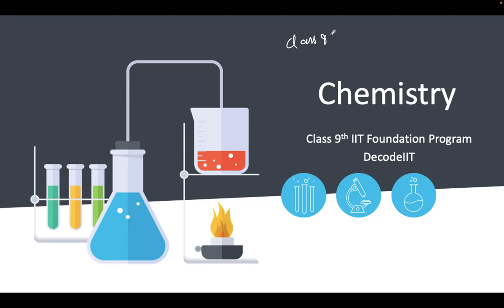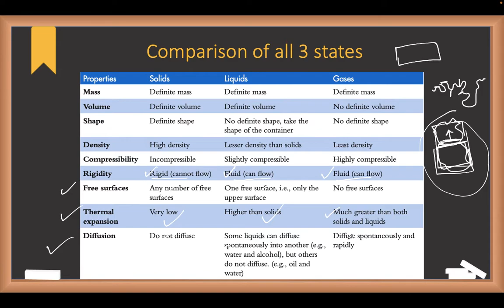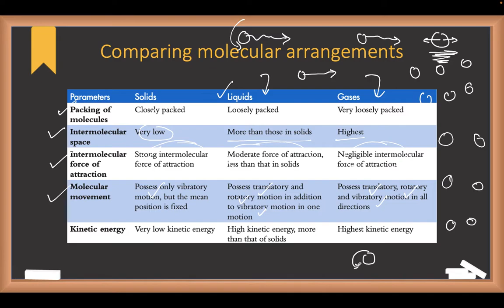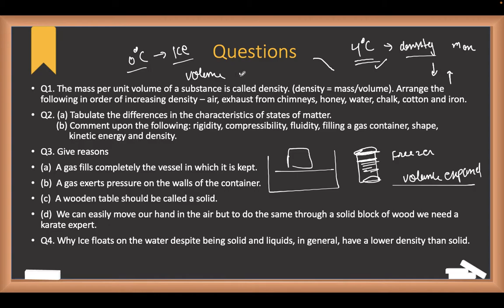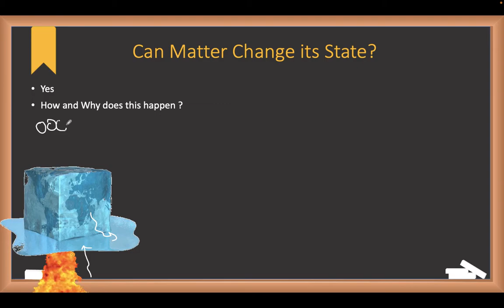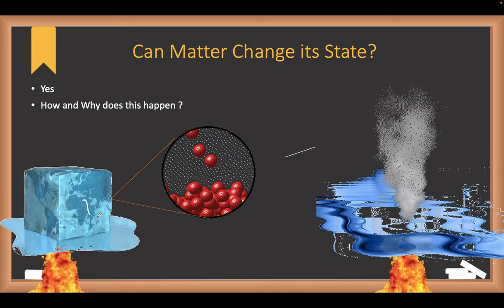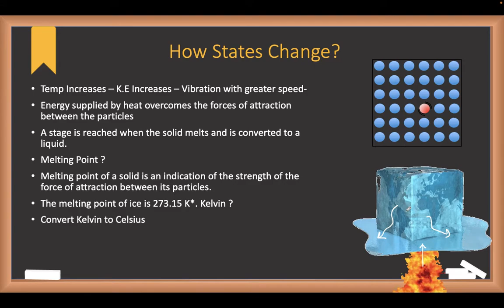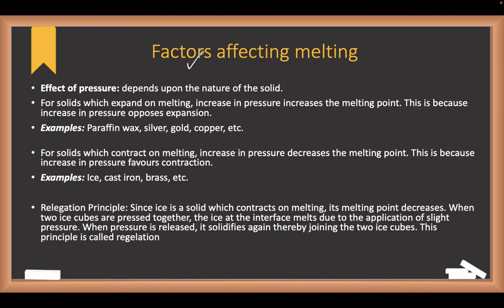Can matter change its state?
In this video, we would be discussing "Matter in our Surroundings" Which is the first chapter of Chemistry. This is a demo lecture of our paid upcoming series of foundation classes for the IIT JEE conquer programme (9th -12th).

These are lectures for Class 9th Chemistry for IIT JEE taught by Bhishm Tahiliani who is an alumnus of IIT Mandi. He graduated in the Top 3. So learn from the best.